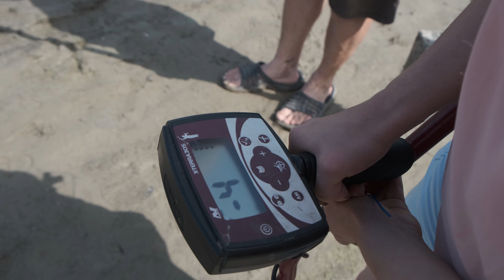Ищем ЗОЛОТО на реке Иртыш. X-terra 305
В поисках золота. Поехали копать золото и серебро на X-terra 305